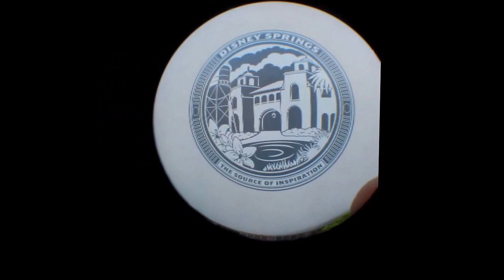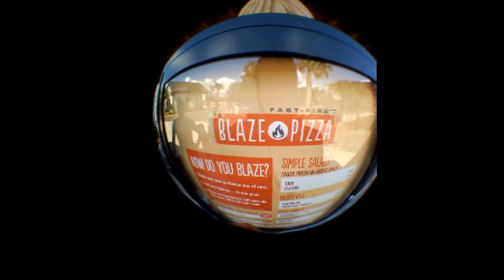THE LAST MOONMANMIGZ SPECIAL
So In this video  I  go to Blaze pizza for the very last time. Where I make and eat The MOONMANMIGZ  special pizza. Sadly for the last time. I am really going to miss Florida.